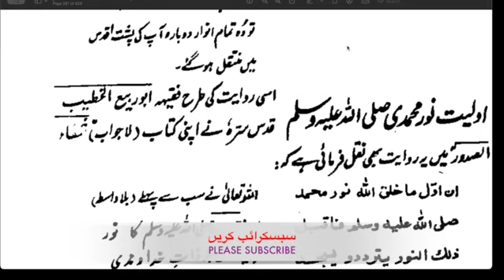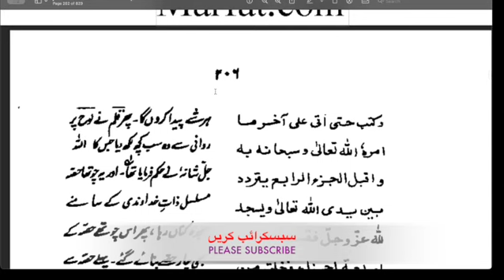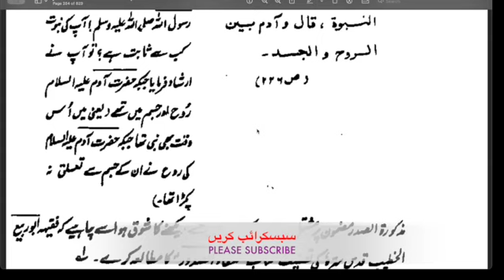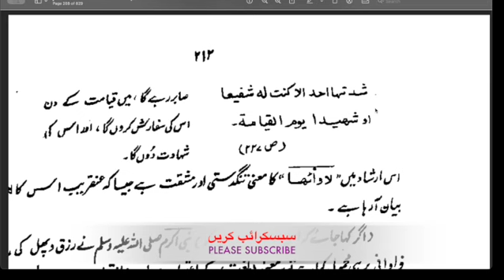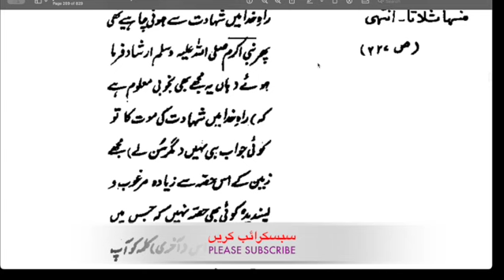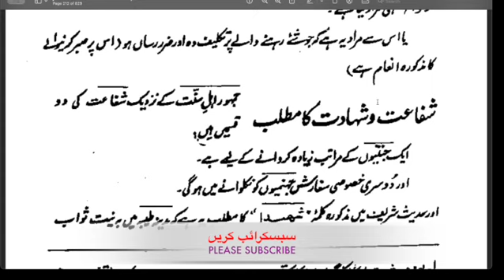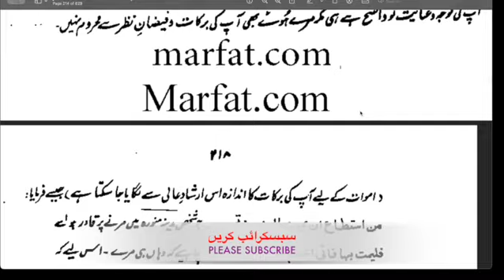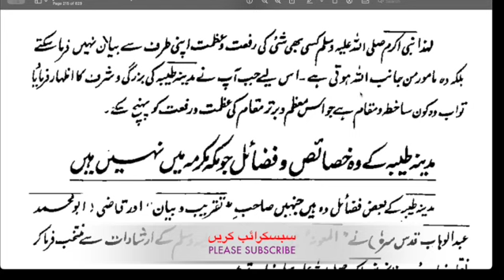جواہر البحار - جلد دوم - Video-14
جواہر البحار فی فضائل النبی المختار -- جلد دوم
مصنف:  حضرت علامہ امام محمد یوسف بن اسمعیل نبہانی رحمتہ اللہ علیہ
مترجم: رئیس التحریر علامہ عبدالحکیم اختر ساہجہانپوری رحمتہ اللہ علیہ